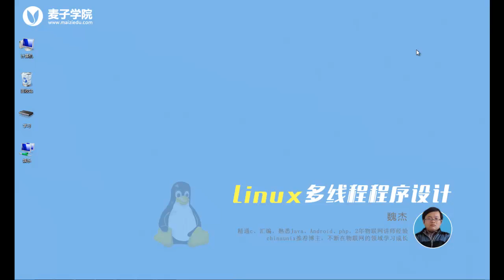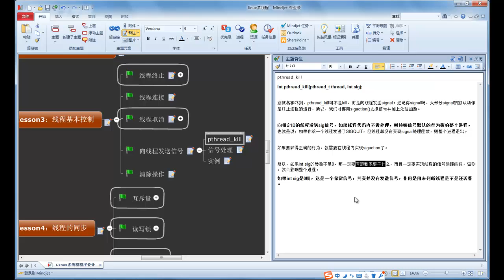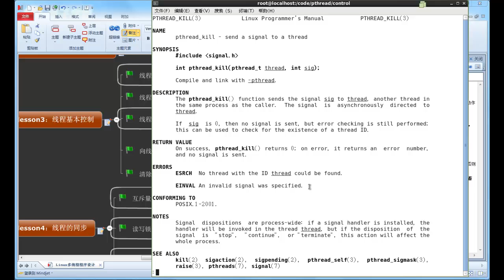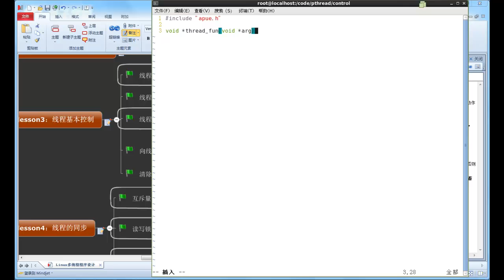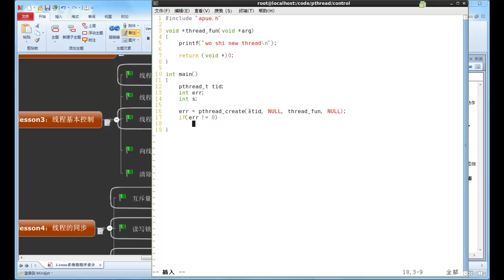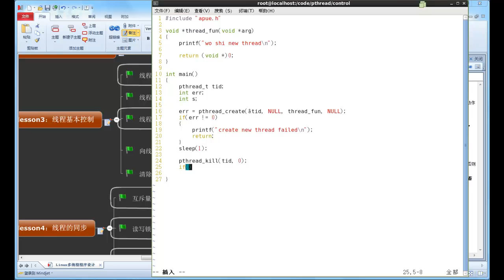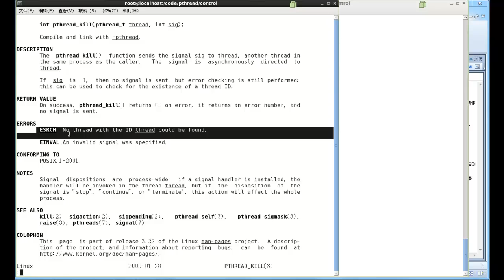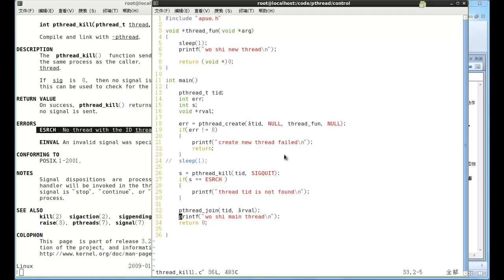10 信号默认处理